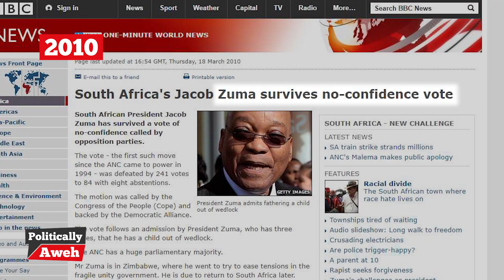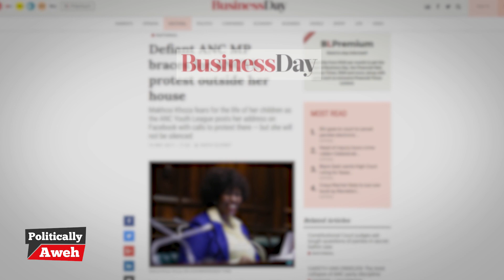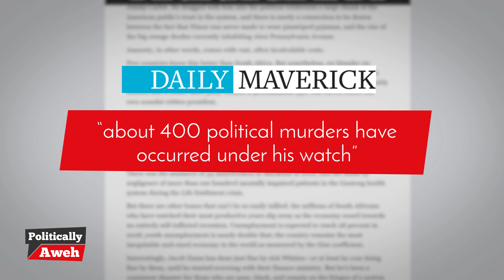Dr Makhosi Khoza: Death Threats & EXTREME Ill-Discipline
ANC MP Dr Makhosi Khoza has been the target of numerous death threats lately. Find out who she is and why in our first ever episode. Are you ready to get Politically Aweh?

Footage sourced from: SABC, EWN, ANN7, eNCA, YouTube.com/ParliamentofRSA, Kyknet, Kaya FM, africanews, Al Jazeera, Shrek - DreamWorks, Walking Dead & Game of Thrones -HBO, ‘20YearsECR’ - East Coast Radio, ‘Petronella’ - Lingas Entertainment, X Factor UK - ITV, Supa Hot Fire via YouTube.com/StopDropNTrolol, volcano footage: Schucross Films.